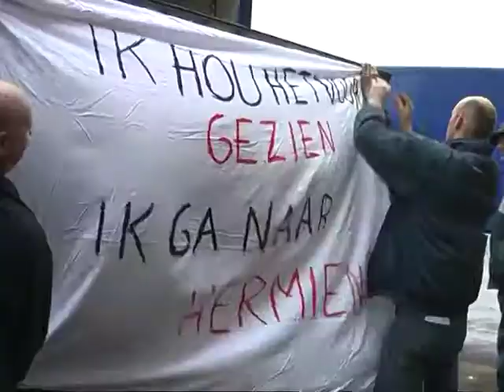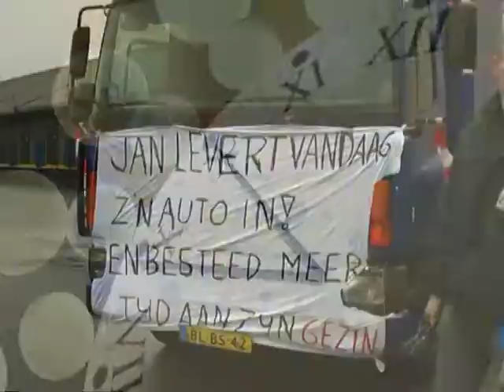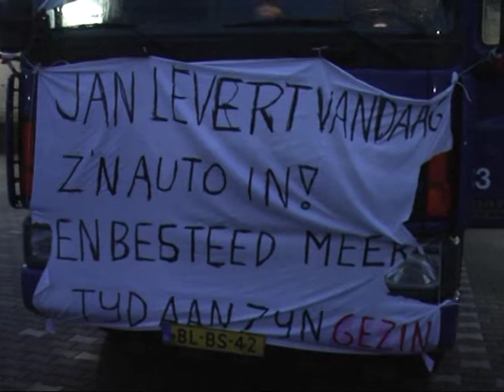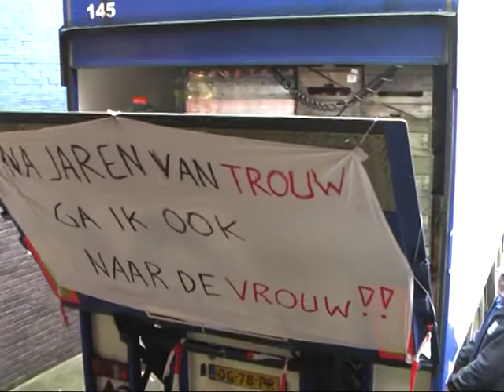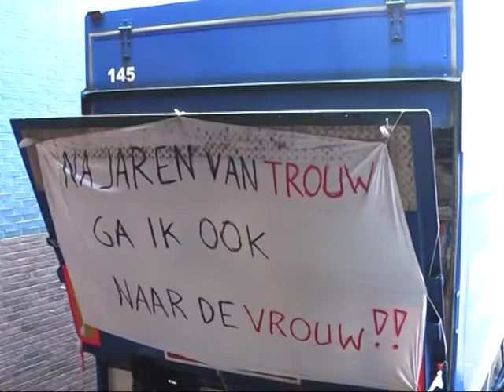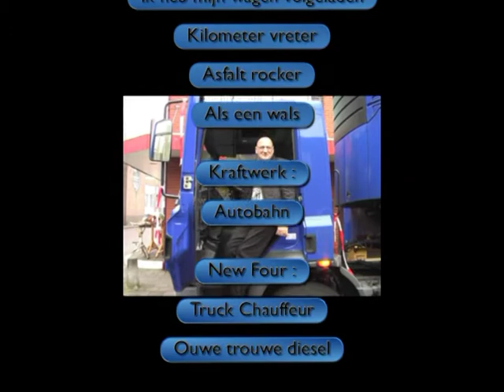Jan in de vut 29-02-2012.(en Herman ook)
Op 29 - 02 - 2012 ging Jan als chauffeur bij de ALDI in de overgangsregeling zoals de vut nu heet.
Ook ging collega Herman op de zelfde dag in de overgangsregeling.
Van de laatste werkdag en de receptie werd door mij deze video voor Jan gemaakt.